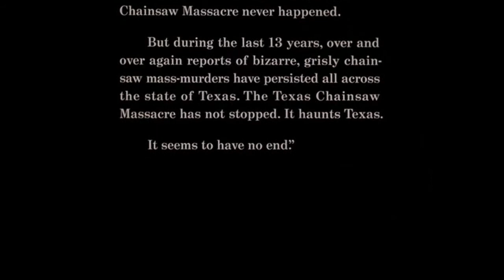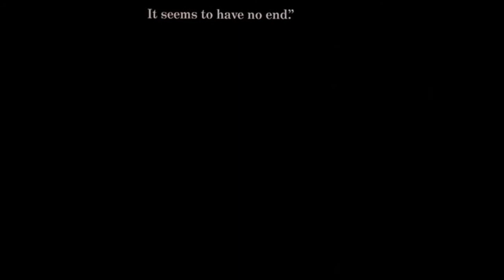Texas Chainsaw Massacre 2 INTRO!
Intro from the classic and often overlooked TEXAS CHAINSAW MASSACRE 2!